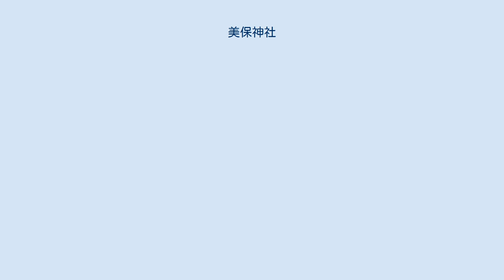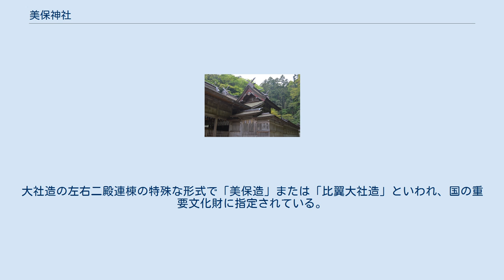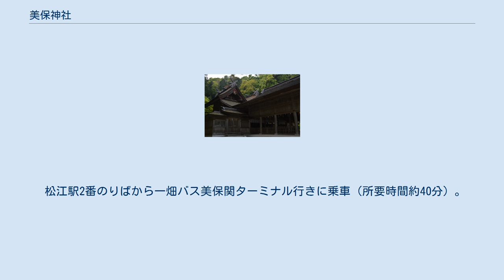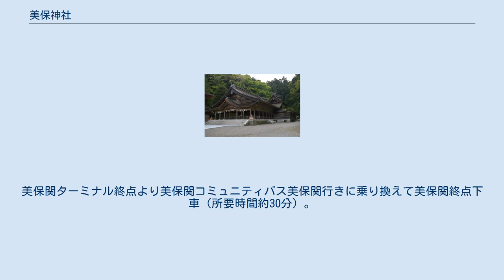美保神社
美保神社（みほじんじゃ）は、島根県松江市にある神社である。
式内社で、旧社格は国幣中社。
 事代主神系えびす社3千余社の総本社である（蛭子神系のえびす社の総本社は西宮神社）。
えびす神としての商売繁盛の神徳のほか、漁業・海運の神、田の虫除けの神として信仰を集める。
また、「鳴り物」の神様として楽器の奉納も多い。
 右殿に大国主神の子の事代主神、左殿に大国主神の后の三穂津姫命を祀る。
三穂津姫命は大国主神の幸魂奇魂（さきみたま・くしみたま）である「大物主神」の后神。
事代主命は神屋楯比売神（かむやたてひめ）と大国主神との間の子供なので義理の母親にあたる。
 『出雲国風土記』には、大穴持命（大国主神）と奴奈宣波比売命（奴奈川姫命）の間に生まれた「御穂須須美命」が美保郷に坐すとの記述がある。
元々の当社の祭神は御穂須須美命のみであったのが、記紀神話の影響により事代主神と三穂津姫命とされたものと見られる。
 創建の由緒は不詳であるが、8世紀に編纂された『出雲国風土記』の神社台帳に記載される古社である。
延喜式神名帳では小社に列する。
 中世より横山氏が神職を世襲した。
近世頃から「大社（出雲大社）だけでは片詣り」と言われるようになり、出雲大社とともに参拝者が増えるようになった。
出雲大社とあわせて「出雲のえびすだいこく」と総称される。
 明治18年（1885年）に国幣中社に列せられ、第二次世界大戦後は神社本庁の別表神社となった。
 社殿 別号二御前（事代主大神） 別号大御前（三穂津姫命） 神門 現在の本殿は寛政12年（1800年）の火災の後、文化10年（1813年）に再建されたものである。
大社造の左右二殿連棟の特殊な形式で「美保造」または「比翼大社造」といわれ、国の重要文化財に指定されている。
このような様式の成立時期は明らかではない。
宝暦13年（1763年）の『伯様御用之覚』と呼ばれる文書では、天文3年（1534年）条に「美保神社」、天正11年（1583年）条に「美保両社」という社号で表記されている。
また明治19年（1886年）の『国幣中社美保神社明細図書』によれば元亀年間（1570年-1573年）の戦災によって失われるまでは本殿は1棟であったが、その後、文禄年間（1593年-1596年）までの間に現在のように1つの基礎に2棟の本殿を持つ形式で再建されたという。
この二つの文書から、天文3年（1534年）時点では1棟造りの神社であり、天正11年（1583年）までには2棟造りの「両社」と呼ばれるような構成になっていたと推定される。
また、文禄5年（1596年）5月吉日と記された吉川廣家が朝鮮出兵での立願のため造営をした時の棟札にも「奉建立美保関両社御殿」とあり、当時既に2社殿が並立していたことを傍証している。
ただし、当時の2社殿が現在のように連結された形態をとっていたかどうかは不明である。
昭和3年（1928年）の修理によって本殿は原位置から現在の場所へ100メートル程度移築され、神域も拡張されて現在の形を完成させた。
本殿を始め拝殿、神門、廻廊、通塀ともに屋根は現在では桧皮葺であるが、修理以前はこけら葺であった。
本殿2棟の間に末社・大后社があり、3社5神（大后社 神屋楯比売命、沼河比売命、姫子社 媛蹈鞴五十鈴媛命、五十鈴依媛命、神使社 稲脊脛命）を祀る。
 県指定有形民俗文化財 青柴垣（あおふしがき）神事・諸手船（もろたぶね）神事は国譲り神話に因むものである。
12月の諸手船神事は、大国主神が国譲りの是非を相談するため息子の言代主神に使者を送ったという故事を再現、4月の青柴垣神事は、国譲りを決めた言代主神が船を青柴垣に変えてその中に身を隠すが、再び神として甦る様子を再現している。
1年間鶏肉鶏卵を避け、毎日海で身を清めた2人の当屋が前日から断食し、青柴垣を飾った2隻の船に乗り、港内を一周後、美保神社に参拝、奉幣する。
 松江駅2番のりばから一畑バス美保関ターミナル行きに乗車（所要時間約40分）。
美保関ターミナル終点より美保関コミュニティバス美保関行きに乗り換えて美保関終点下車（所要時間約30分）。
美保神社入口バス停から徒歩約1分。
 初詣シーズンやゴールデンウィーク、夏から初冬の土日曜・祝日と12月3日には、日ノ丸バスにより米子空港・境港駅との直行バス「えびすライナー」が運...